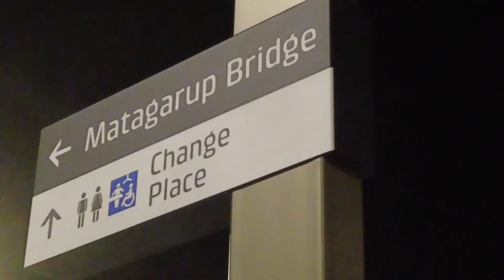Our crazy day of live morning tv and quiet sunsets!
This was a long but great day!!! Starting off before the sun for a very chilly 7 degree live cross segment on Channel 7 Sunrise morning program. We had so much fun with the hilarious Sam Mac and our friend Demi Skinner. Enjoying a delicious buffet breakfast at the Atrium, Crown we then went on to film some Tik Tok content with Demi. After this we drove down to see our great friends and enjoy some time in Port Bouvard. After a little cruise and spotting some dolphins we had a perfect end to our day with a sunset stroll on the beach. Thats living!!